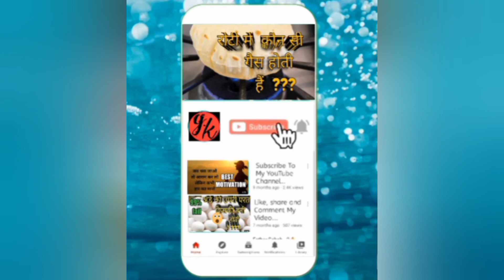Subscribe Kate to account khali😫😫😫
YouTube shorts

Hello doston main Nitin Jai aapka swagat hai mere is YouTube channel getting knowledge per .Hamare channel getting knowledge per Hamesha fact ki khabren or Gyan se awareness Hone Wali khabren Hamesha upload hot I rahti hai to please subscribe Kariye bellicon all per set karna ,na Bhule aur sath mein like comment Jarur kariye thank you agar kisi thing me bare main parmot karna hai mushe smart per email Kar skate hai.THANKS